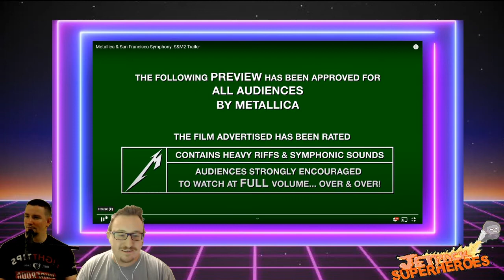Jetpack Superheroes React to Metallica's S&M2 Trailer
Paul is a huge Metallica fan and wanted to get his reaction to Metallica's new S&M2 trailer. DVD/CD/Blu-Ray available August 28th, 2020.

Stream our music on all major platforms